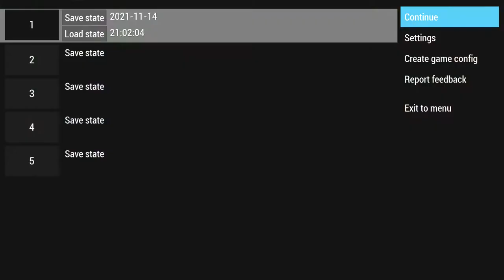Megaman Maverick Hunter X Part 12